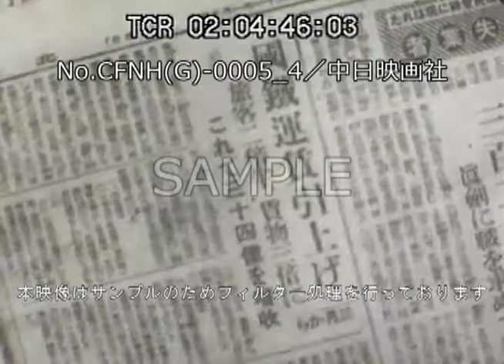「“値上絶対反対!” 鉄道運賃問題」No.CFNH(G)-0005_4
この映像へのお問合せ↓
概要↓

[1946(昭和21)年2月 公開]
日本経済再建の構想がないまま、インフレの進行とともに公共料金の値上げが続いた。
運輸省は1月27日、国鉄運賃を3月1日から旅客2.5倍、貨物3倍という大幅値上げを実施すると発表した。